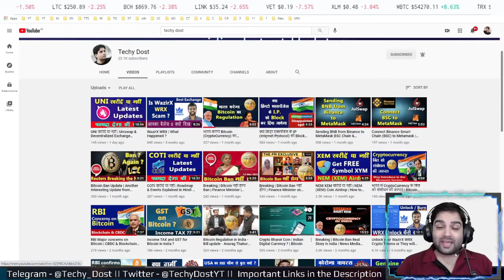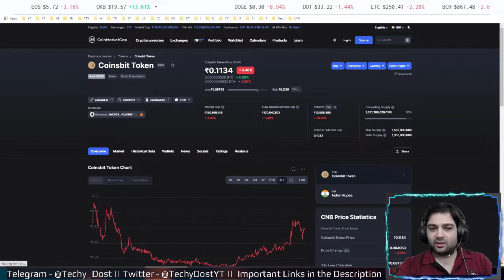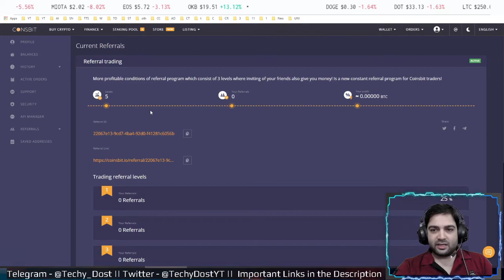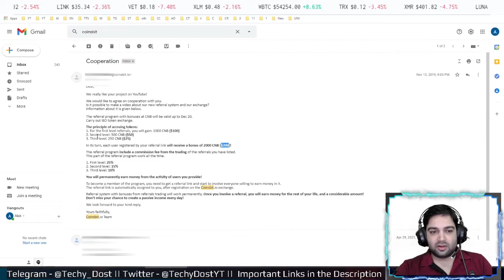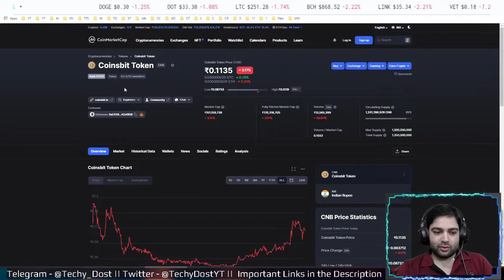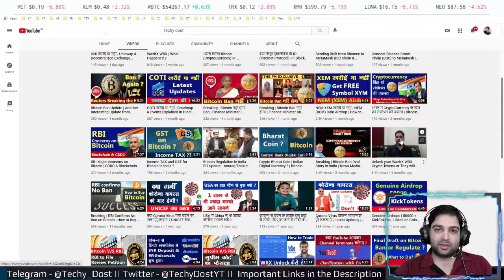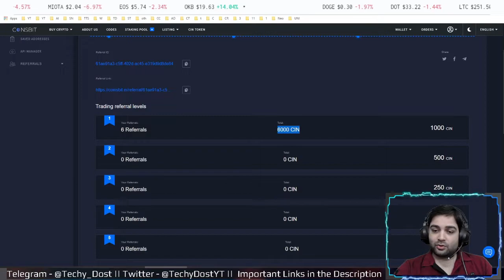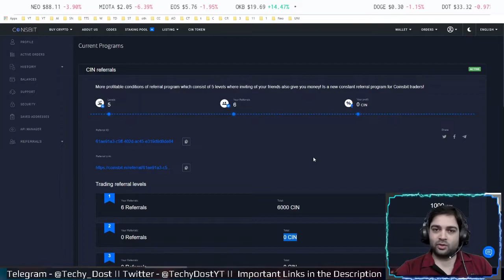Earn 200$ Minimum | CoinsBit CIN Token Airdrop | Genuine है या नहीं | $200 मिलेंगे या नहीं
Doston id video me Coinsbit ke Airdrop ka Zikra kiya gaya hai, ye bhi bataya gaya hai ki ye Genuine hai ya nhi aur aur ye apko $200 ki value de payega ya nhi. Ummid hai ye video apko pasand aayega.

Crypto Exchanges/ Buy & Sell Bitcoin & Other CryptoCurrency
Indian Exchanges-